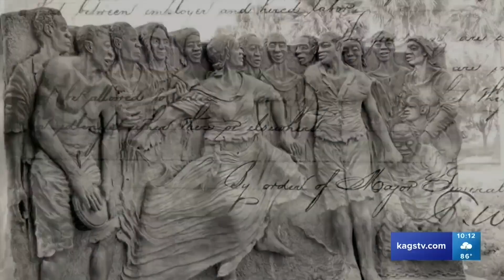Hundreds commemorate Juneteenth with annual Freedom Walk in College Station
The holiday weekend is almost here, and the festivities are already underway here in Bryan/College Station with the annual freedom walk to celebrate Juneteenth.